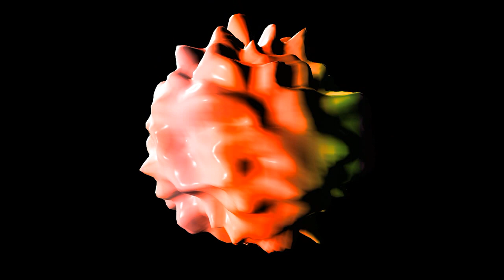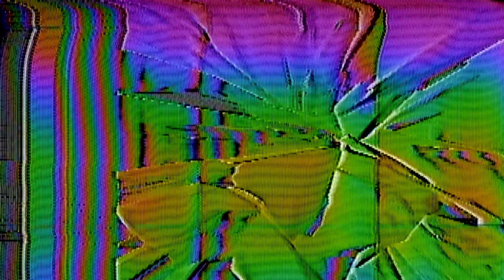Now I Go To Sleep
Video for Errore digitale 2018